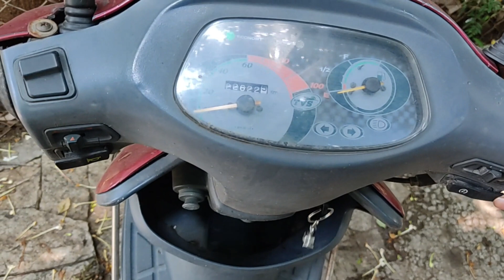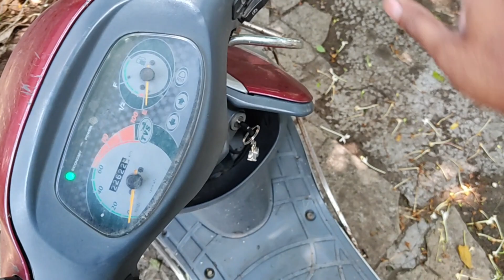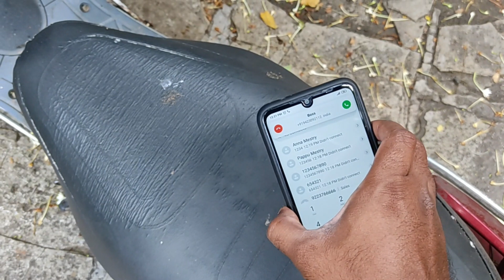How to make electric bicycle at home | Pure belt drive electric bicycle | e bicycle